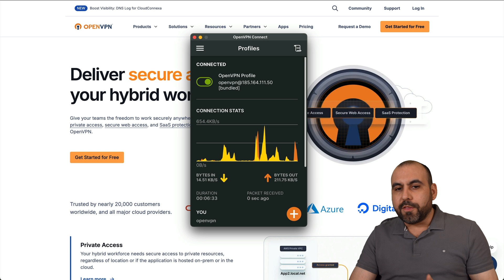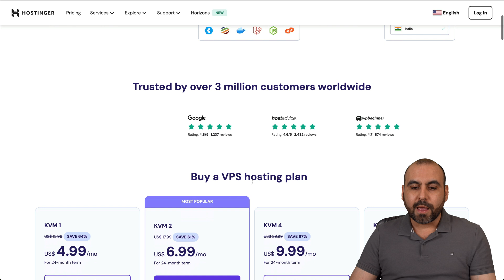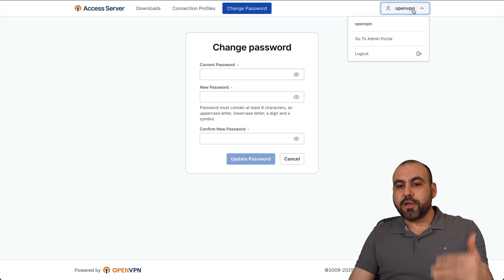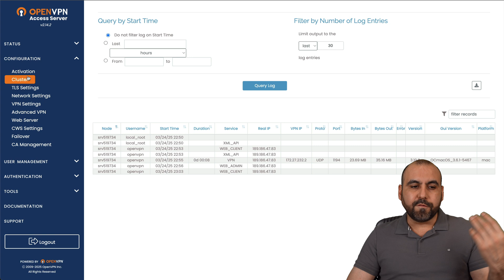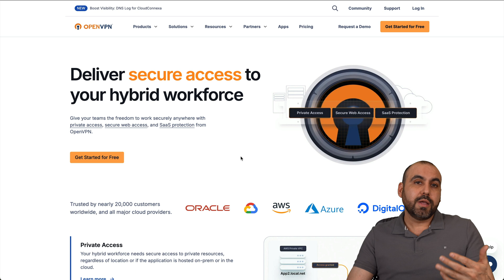Run a Private OpenVPN on your VPS for FREE! 🌐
Want to take control of your privacy. Learn how to easily set Up OpenVPN on a VPS in minutes. In this video, you can learn to set up your personal VPN using Hostinger’s one-click install and how to run it on all your devices. OpenVPN on a VPS gives you secure browsing and multiple connections without a third party that may compromise your privacy. I will show you the entire process from selecting your VPS plan to customizing user profiles, admin access and connection configurations.

If you’re serious about securing your data and looking for a cost-effective, easy-to-manage VPN then you’re at the right place.

Get your VPS now, set OpenVPN up in a few minutes and enjoy your very own powerful VPN. Take a look at it now and secure your online experience.

CHAPTERS:
00:00 - How to Install OpenVPN on a VPS
00:40 - How to Get a VPS
01:45 - What to Expect with the VPS
02:25 - What to Expect with OpenVPN Setup
03:17 - Overview of OpenVPN Admin Panel
04:37 - Final Thoughts on OpenVPN and VPS